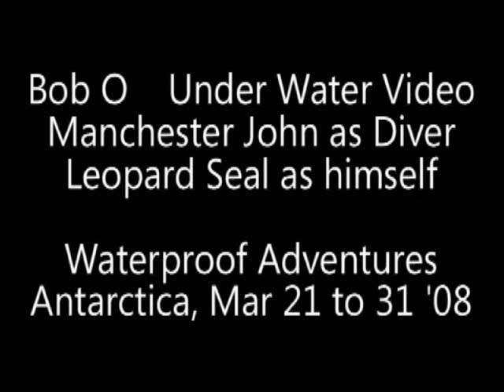Leopard Seal and Diver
John C and I have a close encounter with a large leopard seal on an iceberg dive.